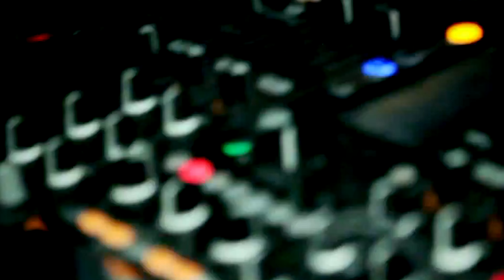4K-Play & Win-ya bb-4K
megahits 4K